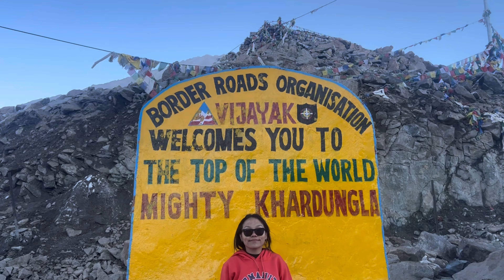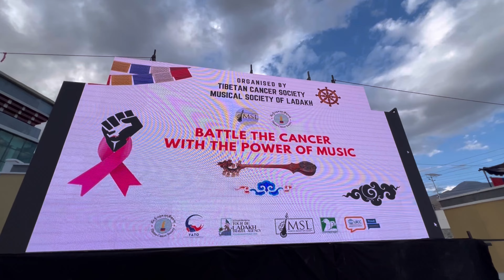Reminiscing the good times!